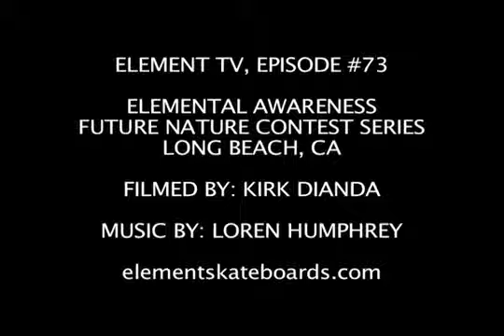Element: Future Nature AM Contest Series - Long Beach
The 2nd stop on the Future Nature Contest Series was down in Long Beach, CA, visit elementalawareness.org for a photo gallery and report. Chad Tim Tim judged the contest where skill level was at an all time high. Skaters competed for prizes from Element, Von Zipper, Beachworks, Sambazon and Boost Mobile. For more details on the series and photos from the last event, check elementalawareness.org. LBC winners: 13 and UNDER: 1. Jared Cleland 2. Tanner Lawler 3. Henry Srun 14-17:  1. Akheem Campbell 2.Cody McBee 3. Brian Price 2. Chris Mendes 3. Carlos Marquetti